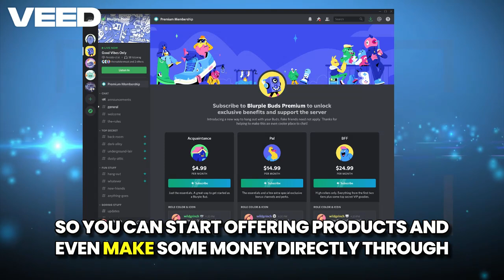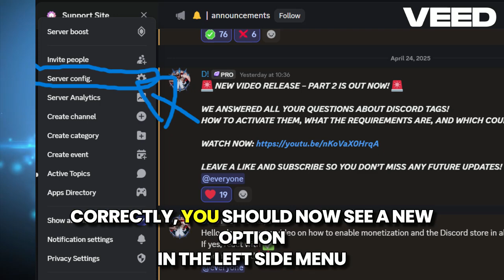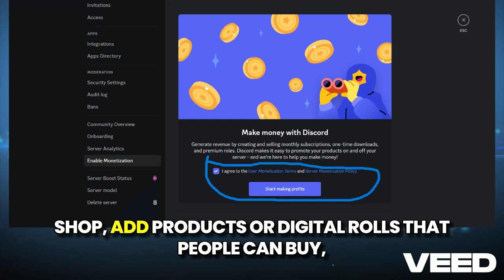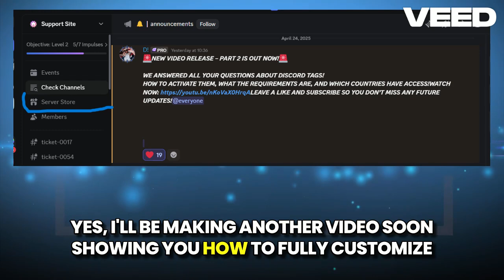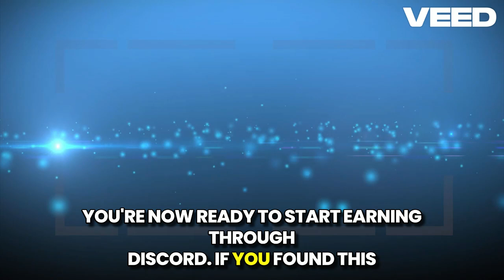How to Enable Discord Server Shop & Monetization (Step by Step Tutorial)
In this video, I’ll show you step by step how to activate the Discord Server Shop and start monetizing your server.
We’ll use a VPN to unlock the feature, access the monetization tab, and set up your own shop — with real products and real income opportunities!

🌍 Works best with VPN (USA or Spain)
🛍️ Create and sell products in your server
💸 Start earning with Discord monetization

📌 Join our support server for help: []
📺 Watch until the end to see how everything works in real time!